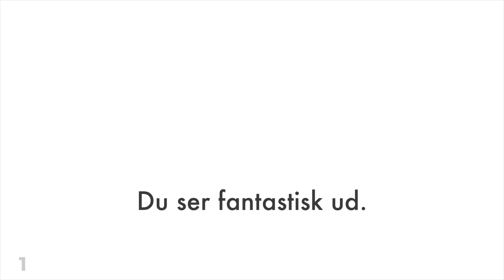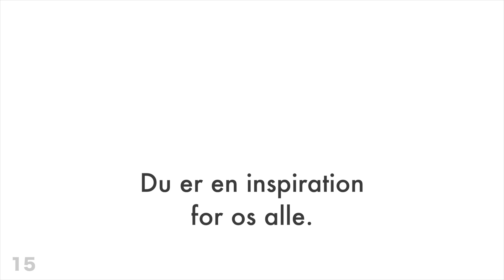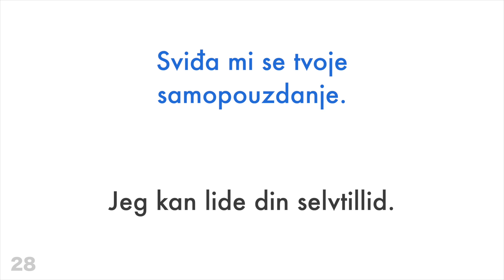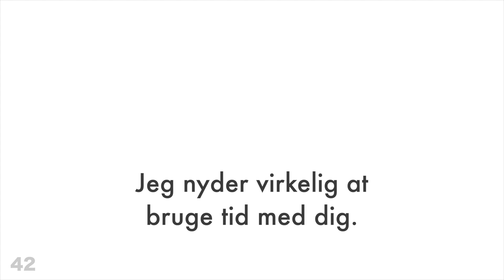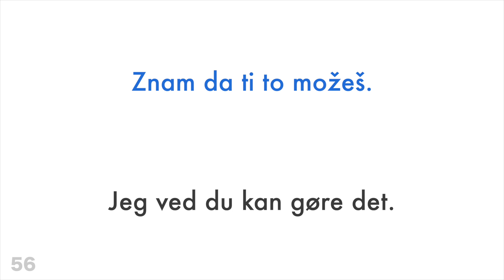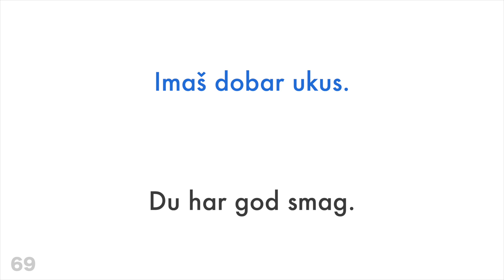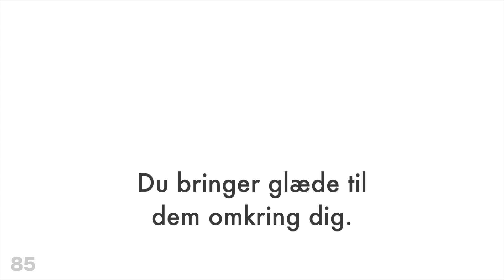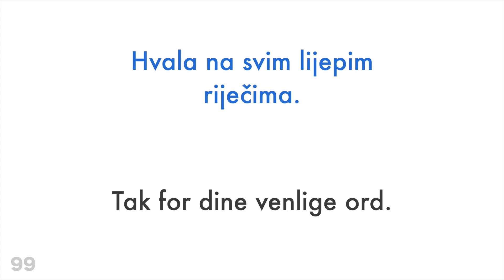100 positive fraser + komplimenter - Kroatisk + Dansk - (indfødt talende)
Ønsker du at lære mere?